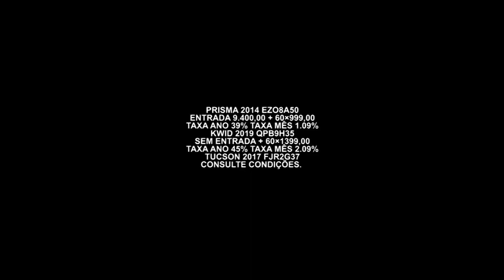Conquiste o seu carro novo | Grupo Edificar Veículos | Webmotors | Gazeta Motors